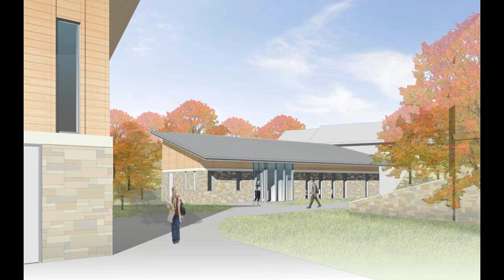Pace Master Plan Promo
The Pace University Master Plan video was produced in the Fall 2011 semester of Dr. Maria Luskay's Producing and Directing Corporate Video Class.  The class had both a graduate and undergraduate section.
MA students:  Michelle Birch, Yuan Cai, Eric Fortier, Alexandra Frye, Louis Guarneri, Vincent Lobue, Daniel Parker, Caitlin Kirschbaum
BA students:  Rebecca Pepe, Douglas Garvey, Kayla Turner, Mark Robertson